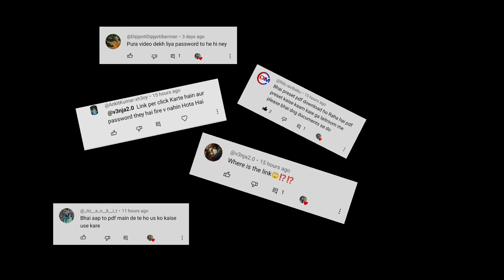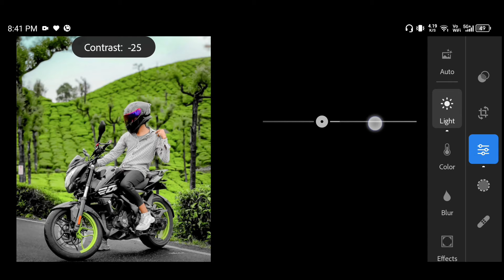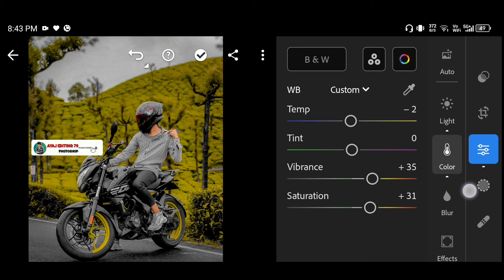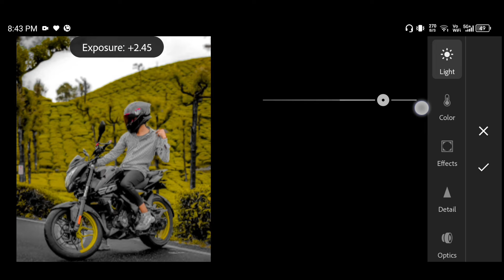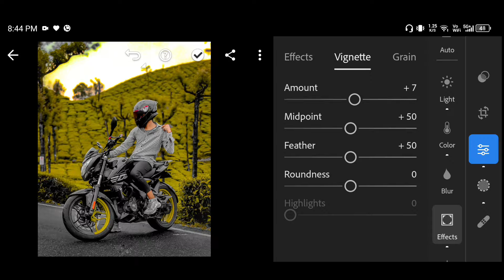LIGHTROOM PRESET EDITING MAX 8k 10k FREE DOWNLOAD Preset TANDAG EDITING MAX LIGHTROOM PHOTO EDITING✅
FREE PRESET LIGHTROOM DOWNLOAD DNG LINK 🔗🖇️👇👇👇👇
Apa Lightroom link download 🖇️ 📸 💫
MY Instagram ID link 🖇️✅📸
lightroom
preset
editing
lightroom presets tanged hdr presets download
photo
photo editing
lightroom presets tanged hdr presets
dark green presets max lightroom
lightroom presets tanged hdr presets download hdr photo kase
edit
hdr
lightroom trending preset
hdr 8k 4k 900k editing max photo 10k dark yellow preset colour outdoor lightroom
free lightroom presets tanged lightroom editing photo kase kare preset
lightroom editing cb 4k 8k 100k
nrw lightroom preset top 10
new preset top 1000k preset lightroom presets trending iphone
hdr 8k editing max lightroom preset mobile tandag iphone bc dark black preset download
hdr presets max tandag best editing cb free download preset top 10
max lightroom presets trending preset mood lightroom editing photo
lightroom max 8k 10k trending photo lightroom
free preset
 lightroom iphone pro max tandag best editing cb 4k 8k 10k. 1000k
lightroom trending max lightroom mobile preset top 100kprest lightroom
lightroom presets tanged hdr presets download hdr presets download
lightroom presets tanged hdr presets download hdr photo kase kare preset tanged
2024 editing photo presets tanged hdr
dark green presets max lightroom editing photo
lightroom editing photo presets trending preset mood green dng preset
new free hdr max dark green presets download
lightroom presets tanged hdr presets max max
hdr max lightroom trending editing photo presets trending preset
photo editing cb free of charge
new lightroom preset top 13 free hdr photo kase kare preset
free preset top 10 hdr green presets free hdr
lightroom editing cb 4k 8k editing max hdr presets max lightroom presets
max lightroom presets tanged hdr presets download hdr photo
tandag presets tanged hdr presets download lightroom presets trending preset
lightroom editing photo editing face preset tanged lightroom presets download hdr photo
new lightroom preset top 10 hdr green
hdr 8k 10k trending photo 10k editing
photo editing face preset tanged lightroom
new dark hdr presets max tandag best editing
editing photo lightroom preset dark 🔵 blue colour outdoor tandag iphone bc
lightroom trending max lightroom editing photo 10k
editing photo lightroom hdr presets download max max photo editing hdr trending
new lightroom editing max 8k 10k dark green presets free trending photo
free preset lightroom download dng xmp preset colour outdoor tandag pro max
editing lightroom
new
photo editing face preset tanged lightroom editing
lightroom editing photo kase kare preset tanged lightroom
free preset lightroom tandag iphone bc dark black preset colour outdoor lightroom
max lightroom dark
free preset top 10 hdr green
max lightroom presets tanged hdr
new lightroom preset top 10 hdr green presets free
max lightroom presets trending iphone bc dark black preset
10k trending photo lightroom presets
photo editing cb
tandag
max lightroom editing cb free lightroom presets trending iphone
lightroom trending preset top 10 hdr green
free preset top 10 hdr green presets free hdr presets download hdr
max lightroom presets trending iphone please
photo editing cb free download hdr photo editing max
lightroom presets
new lightroom preset top 10
new lightroom presets trending preset mood green presets download
max editing. hdr presets download
hdr 8k 10k 8k tandag
dark green presets download max
free preset lightroom iphone pro max
new lightroom preset dark black
free preset lightroom presets tanged hdr presets download
new lightroom trending preset dark green presets max ✅
lightroom pro
max lightroom presets download hdr photo editing face preset tanged iphone app
dark green presets max lightroom presets download hdr
hdr 8k editing max photo 10k editing cb 4k  lightroom free download
lightroom presets free download max new lightroom presets tanged hdr 10k dark green presets